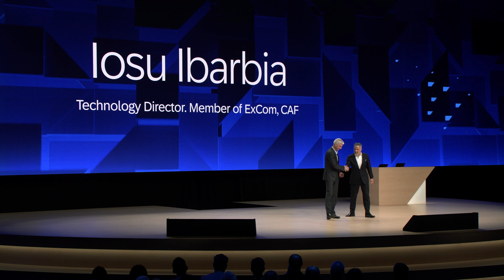CAF’s Transformation Journey: SAP Business Data Cloud & AI for Smarter Mobility | SAP Sapphire 2025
Join Isou Ibarbia, a leader at CAF, as she reveals how this global train manufacturer tackles complexity and drives innovation through digital transformation. Learn how CAF integrates cutting-edge technologies like SAP Business Data Cloud and AI to optimize manufacturing, enhance predictive maintenance, and streamline data management across highly customized, long-term projects.

Discover CAF’s strategic approach to data governance, change management, and incremental AI adoption that fuels sustainable mobility solutions worldwide. This insightful interview is a must-watch for industrial companies and digital leaders aiming to harness data and AI for operational excellence.

0:00 – Introduction & CAF Overview
0:35 – Complexity of Train Manufacturing
2:05 – Tailor-Made Projects & Safety Standards
3:35 – Data Strategy & SAP Business Data Cloud
5:00 – Real Mind Platform & Predictive Maintenance
6:10 – AI Use Cases & Organizational Change
7:50 – Key Takeaways on Data Governance & Change Management